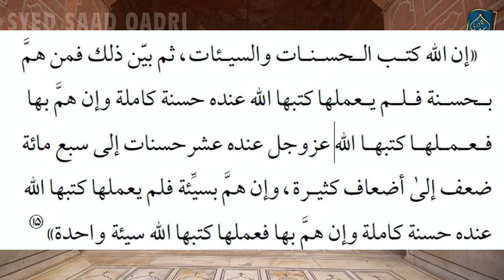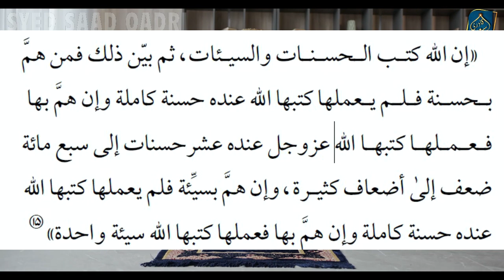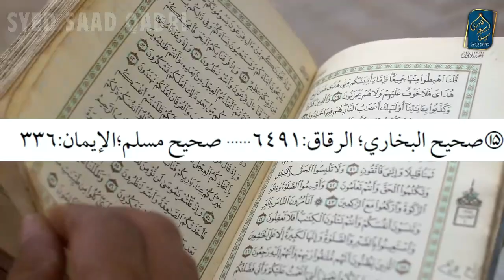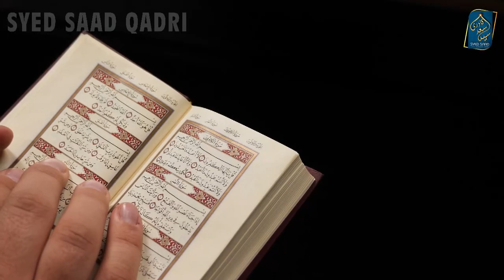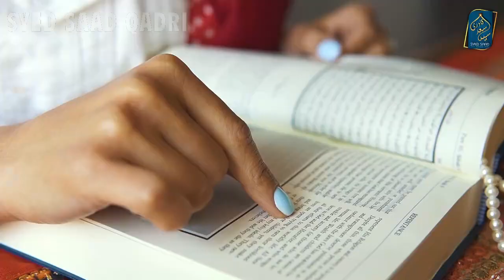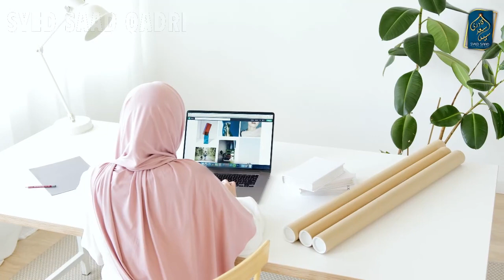Tension dur karain Zeyada Naikiyan kamain | Live Tension Free and Earn more Rewards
Tension dur karain Zeyada Naikiyan kamain
Live Tension Free and Earn more Rewards
0:00 Channel Intro